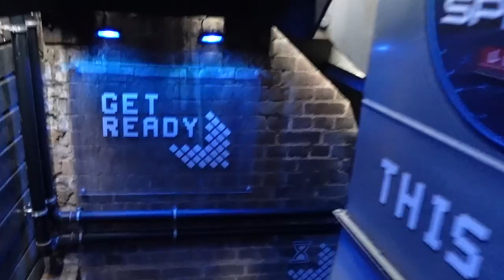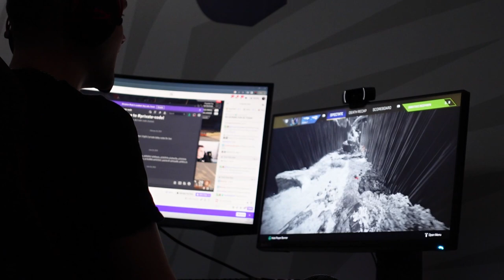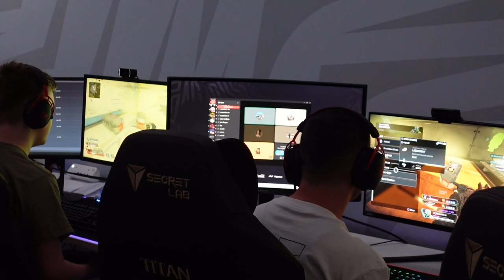WHAT AN ALGS CHAMPIONS BOOTCAMP LOOKS LIKE!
In this video, we get an exclusive look at DarkZero Apex's bootcamp in London. See how they prepare for competition, both mentally and physically. Watch them face off against TSM in a team deathmatch, and listen to their comms.

This is a must-watch for any fan of Apex Legends or esports. We see the team's dedication to their craft, and we get a glimpse into the mental and physical challenges they face as professional gamers. We also see the camaraderie and teamwork that is essential for success in esports.

If you're interested in learning more about how to become a pro gamer, or if you just want to see some behind-the-scenes footage of a top team in action, then this video is for you.

0:00 Travelling
1:11 DZ Bootcamp Tour
3:10 1v1 Warmup
5:11 Visiting TSM Bootcamp
6:44 TDM vs TSM
15:49 Scrims